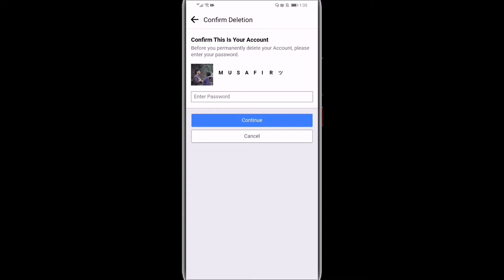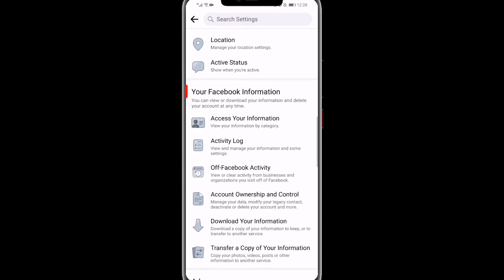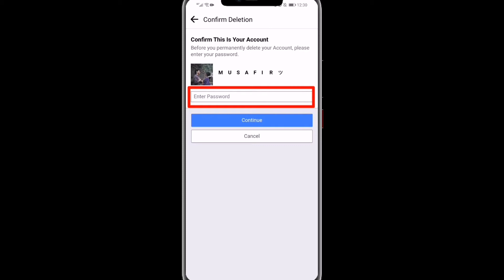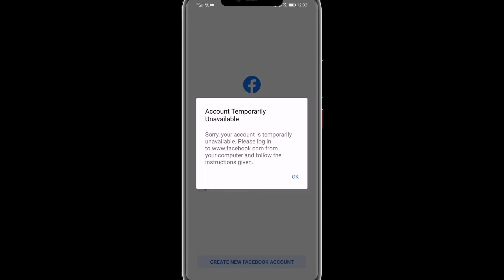How to Permanently Delete Facebook Account In Bangla || ফেসবুক একাউন্ট ডিলিট করুন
How to Delete Facebook account in bangla

delete Facebook account in bangla

Facebook account permanently delete

Facebook account deactivations or deletion

কিভাবে ফেসবুক একাউন্ট ডিলিট করবেন

ফেসবুক একাউন্ট ডিলিট করুন